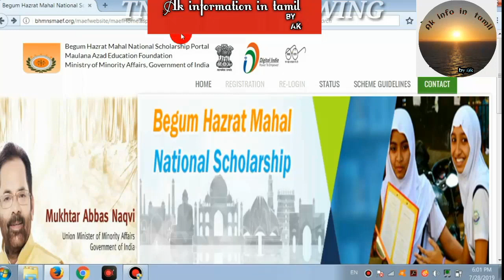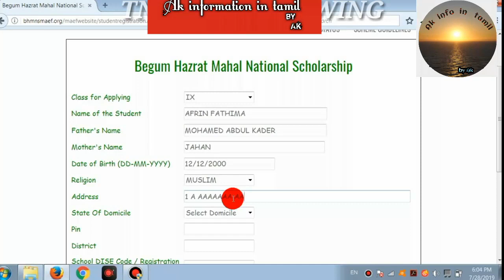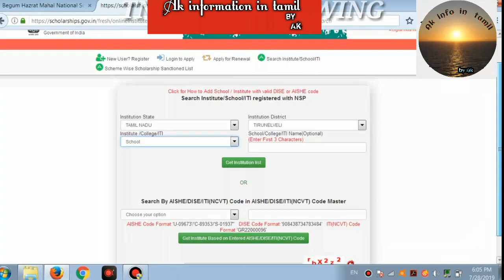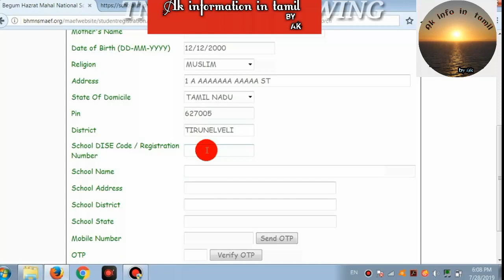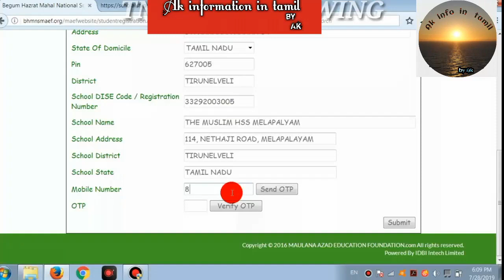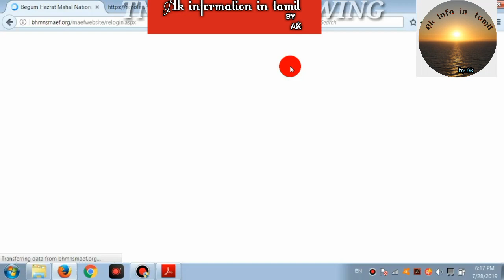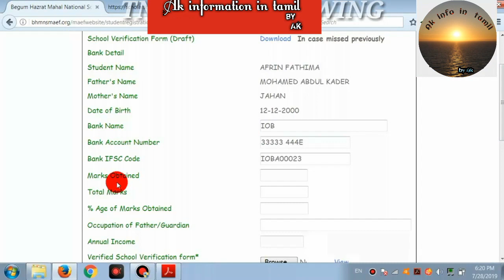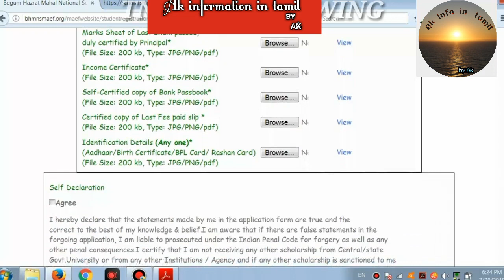Maulana azad scholarship in 2019 tamil | Begum hazrat mahal national scholarship in tamil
Welcome to Ak info in Tamil

maulana azad scholarship in tamil